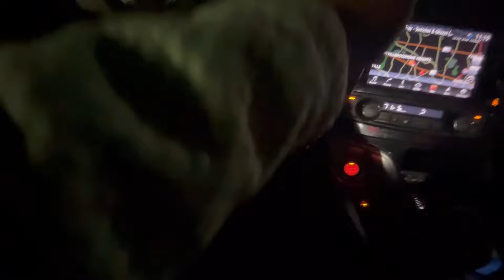I lost a dare so i got my ears pierced**she tryed to do this**😱‼️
• WANT MORE CONTENT LIKE THIS ? TURN THE BELL 🛎 ON SO YOU CAN BE NOTIFIED WHEN I POST 🌪

* i do not take any ownership of music displayed in this video. Ownership belongs the respected owner(s).